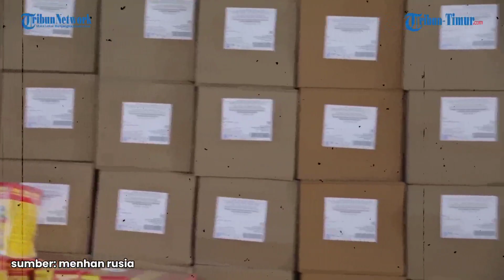Tentara Rusia Kirim Bantuan 44 Ton ke Wilayah Kharkov untuk Warga Sipil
TRIBUN-TIMUR.COM - Prajurit Rusia mengirimkan bantuan kemanusiaan ke pemukiman yang dibebaskan di Wilayah Kharkov selama operasi militer khusus.

Seperti pada rekaman yang dirilis dari Telegram @mod_russia pada Sabtu, 20 Agustus 2022.

Dalam keterangan unggahan disebutkan prajurit Rusia ditemani oleh polisi militer Distrik Militer Barat.

Diketahui bantuan kemanusiaan yang berjumlah lebih dari 44 ton itu dikirim dengan truk ke warga sipil di wilayah tersebut.

Tampak warga sekitar sangat antusias menerima bantuan tersebut.

Rusia merilis secara total, 267 pesawat Ukraina dan 148 helikopter, 1.770 kendaraan udara tak berawak, 366 sistem rudal anti-pesawat dieliminir sejak awal operasi khusus.

Sedangkan dari kubu Kyiv, kementerian pertahanan Ukraina merilis 400 tentara Rusia dieliminir dalam 24 jam terakhir.

(TRIBUN-TIMUR.COM)